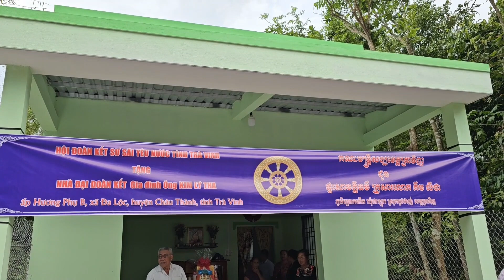Cúng dường Bậc Đáng Cao Thượng